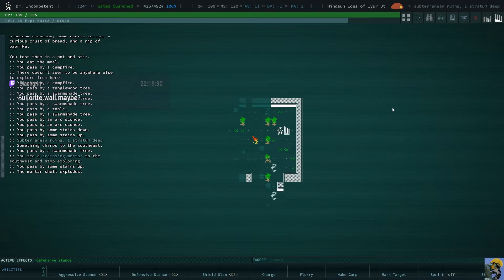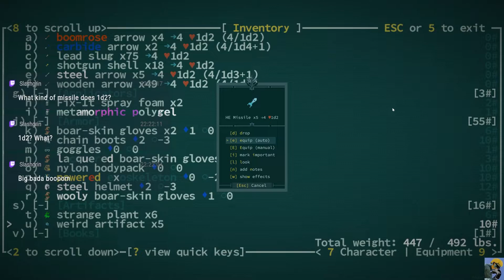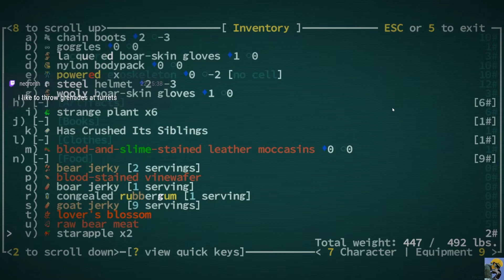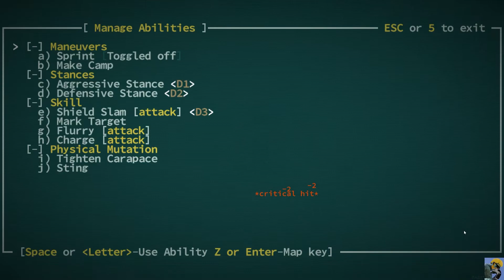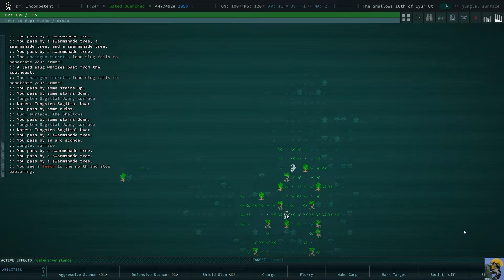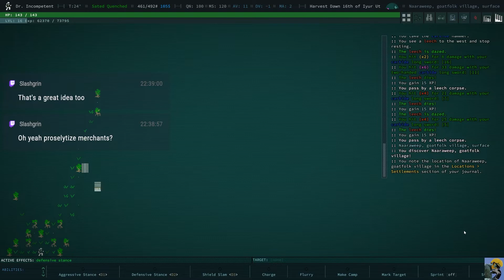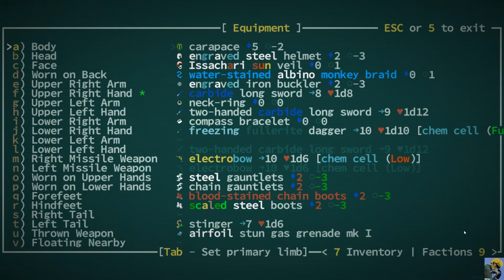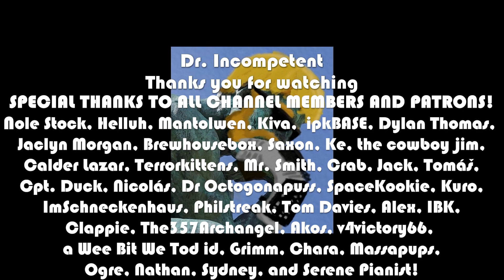CAVES OF QUD | Let's Play For the First Time in 2022 | Episode 66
This series features my first time ever booting up Caves of Qud. I love roguelikes, scifi, old-school RPGs, and permadeath games. This looks to be a crazy mix of Dwarf Fortress, Fallout, and Dungeon Crawl Stone Soup with a real emphasis on story. I'm loving the music and the vibe so far.

Come see me get killed a lot as I learn the game! ^_^